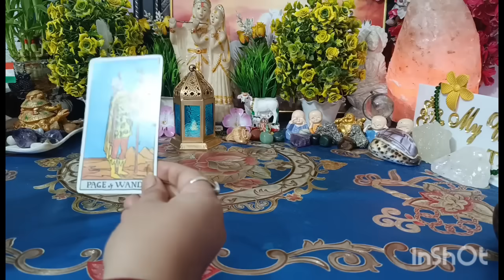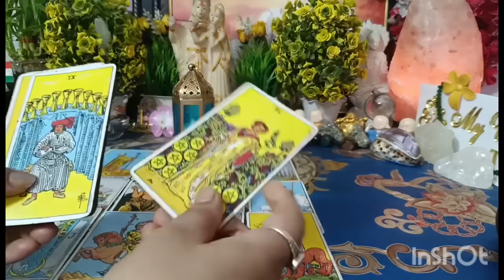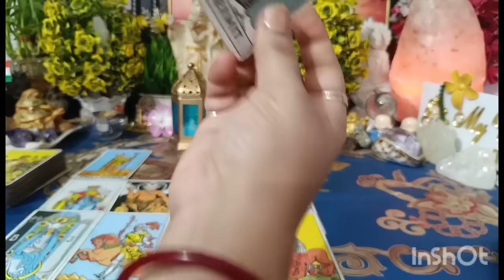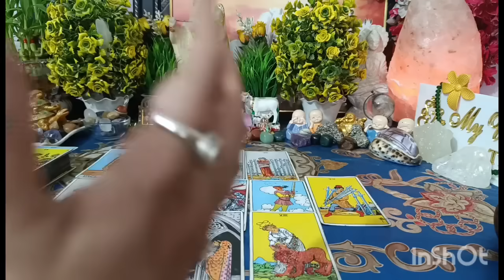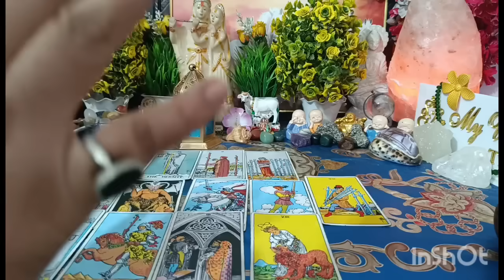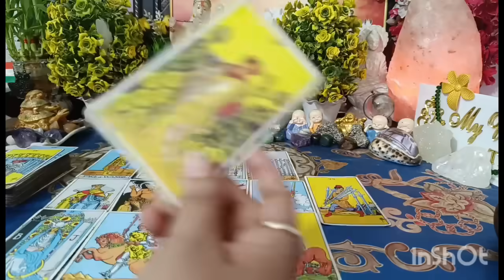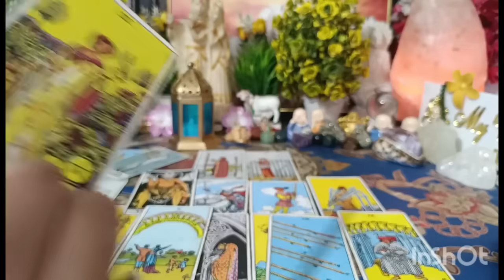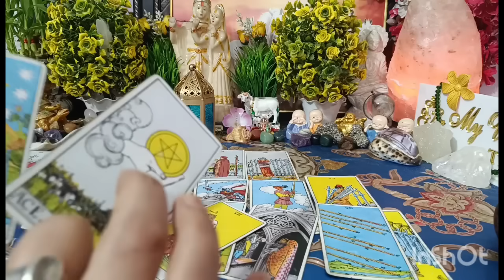[Collective]❤‍🔥🧿💯 देर रात को आपके लिए क्या महसूस कर रहे थे?